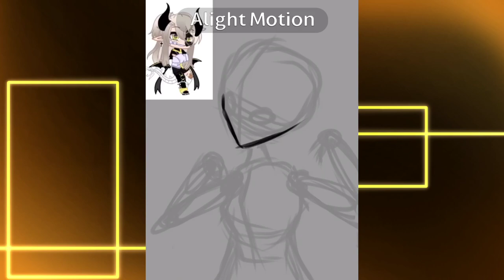//Prof dla Ewāsky // troche fail-//ProfkaDlaEwki//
-dobrz witam witam w opisach no

co ja tu mam pisac to  nie wiem

ale dam takie tam informejszyn
//tajm: no tak z 9 godzin mogło być chyba
//warstwy: 130 chyba czy coś